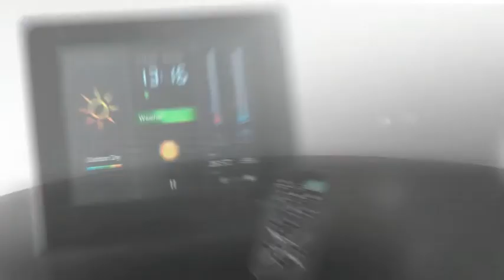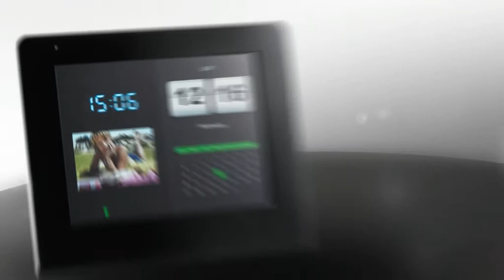Intenso Weatherman - digital photo frame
Intenso 7" WeatherMan - digital photo frame including weather station